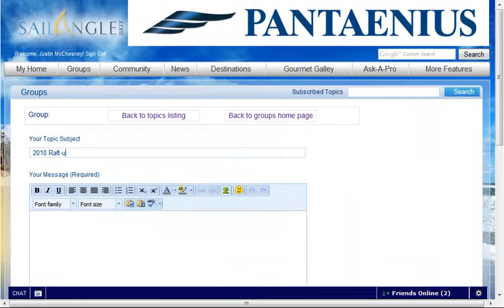Create a New Forum Discussion